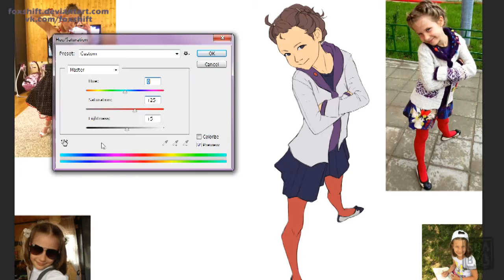Speed drawing of a girl (commission)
Commission for Mikhail Svetlov (Михаил Светлов).